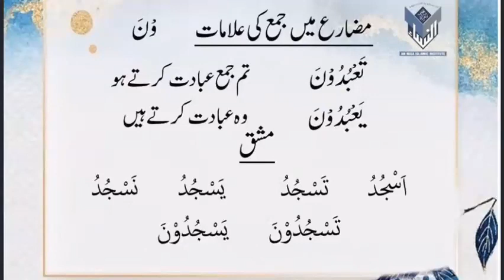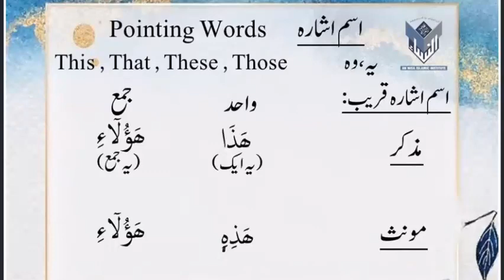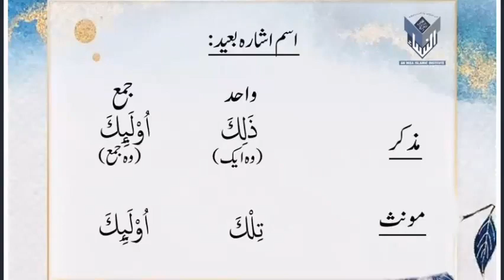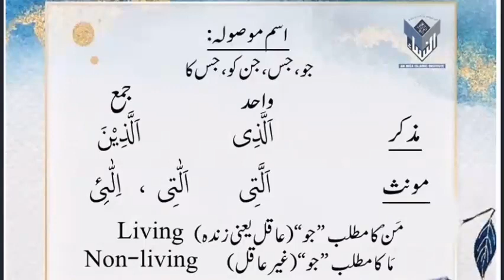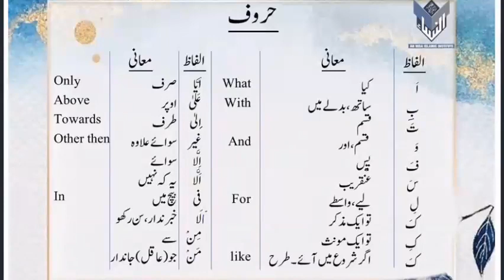اسم اشارہ اور اسم موصولہ کا تعارف By Dr Zeba Waqar